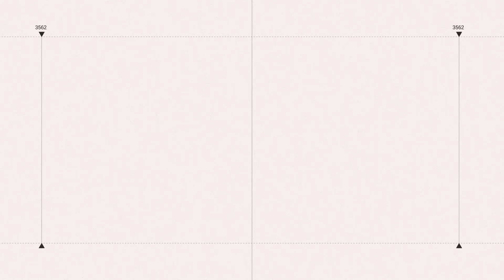貿易壁壘調查！王美花：中國首次透過WTO管道通知台灣│94看新聞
友邦連結區
◎ 訂閱【三立新聞網】最新影片搶先看